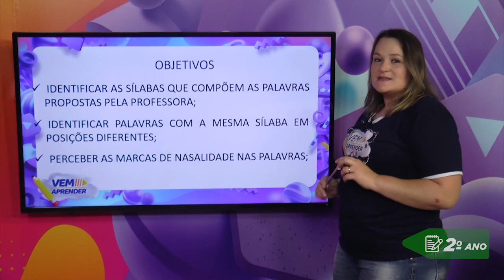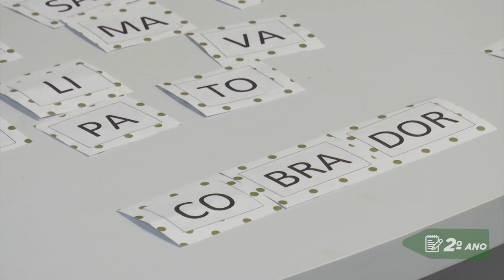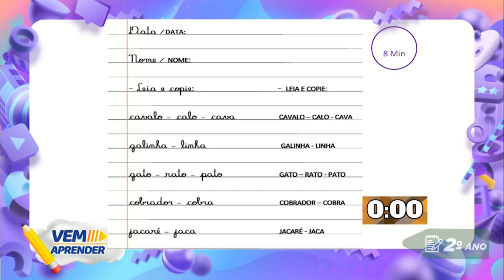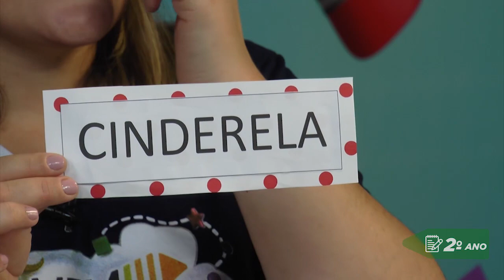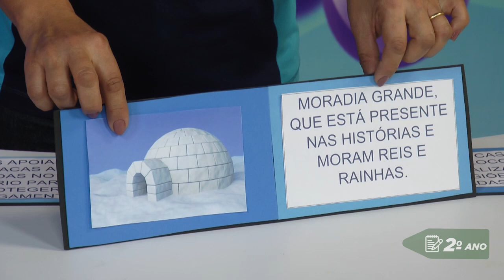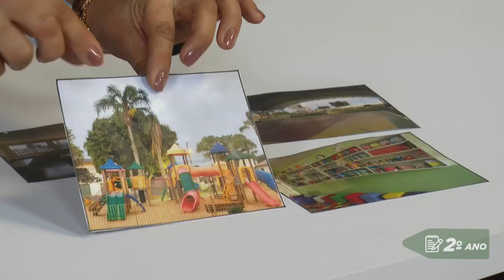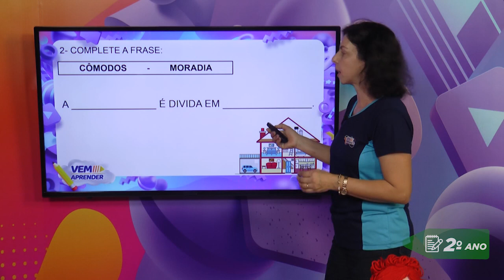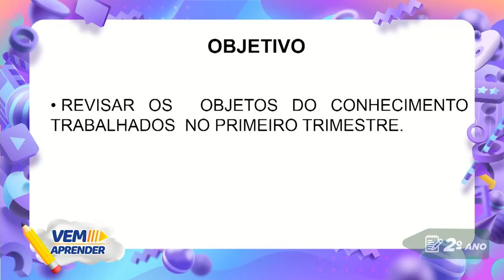2º Ano – Unidade 04 - Revisão - Aula do dia 10/05/21.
Vem Aprender - 2º Ano: Língua Portuguesa, Geografia e Educação Física.